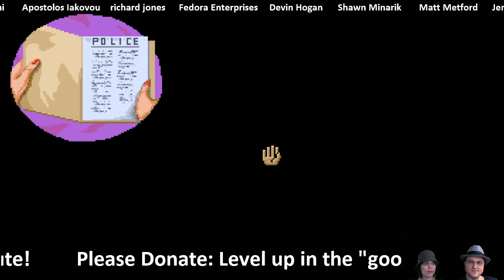Laura Bow 2: pt 2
Livestreaming a classic Sierra game to raise money for charity!